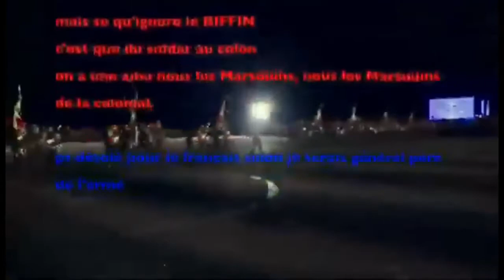Troupes de Marine final